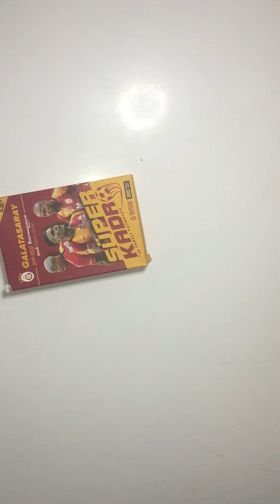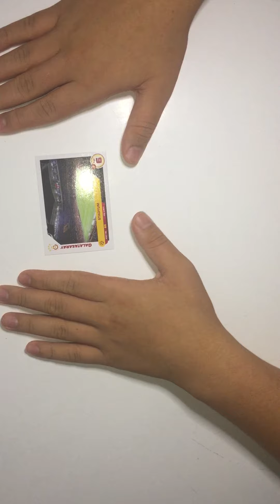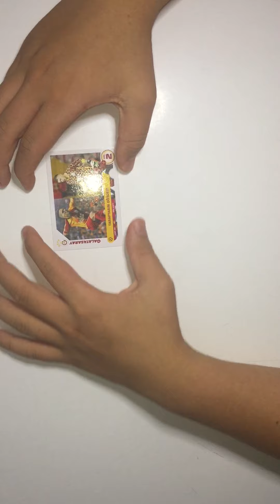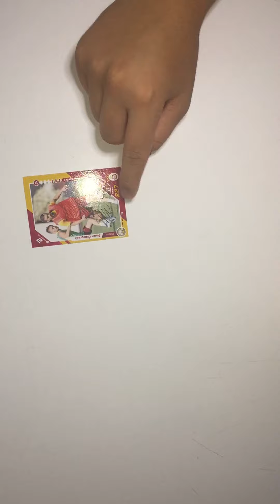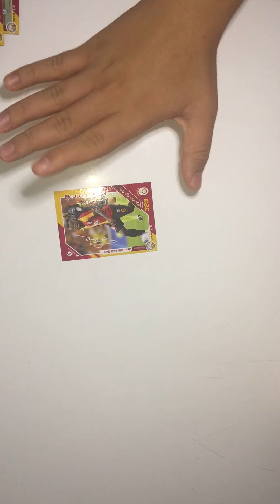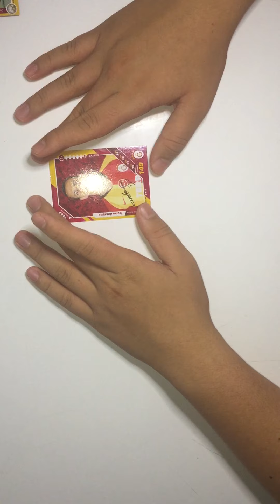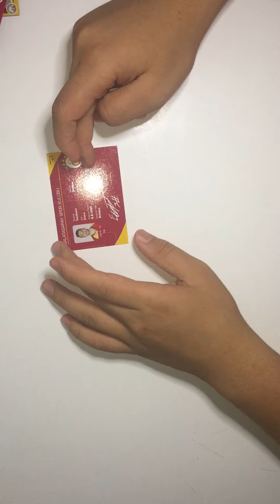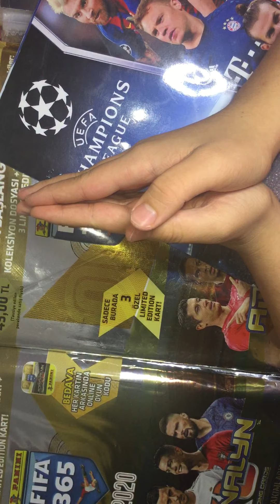Galatasaray 2019 2020 kart açılımı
Merhaba arkadaşlar bugün sizlerle Galatasaray 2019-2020 puanını kartlarını inceledik umarım bordoyu begenirsiniz